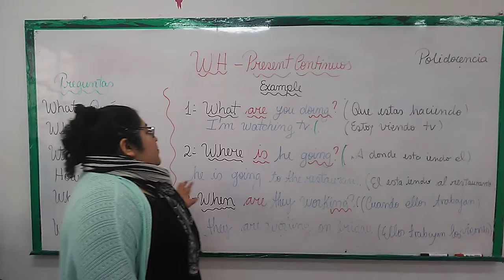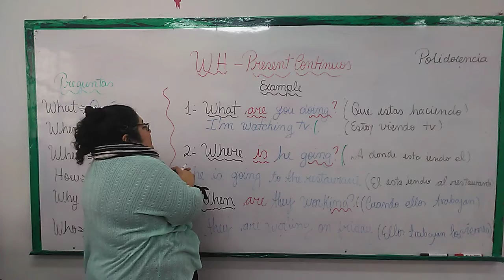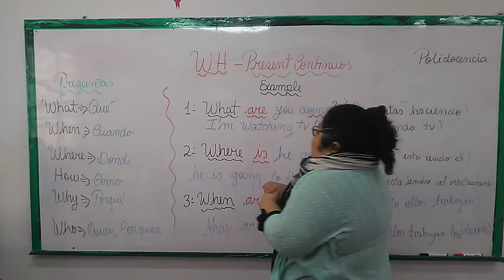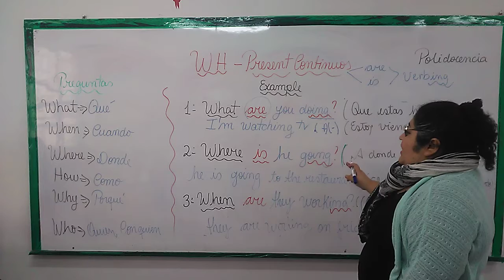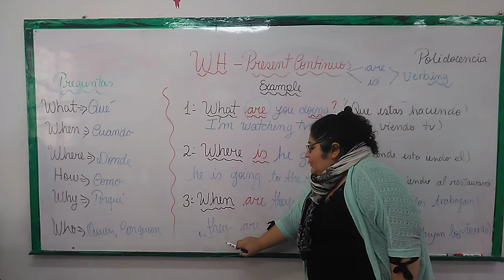4 5 WH PRESENT CONTINUOS